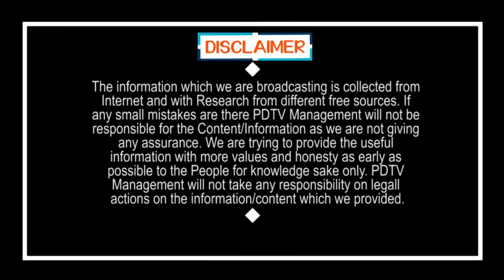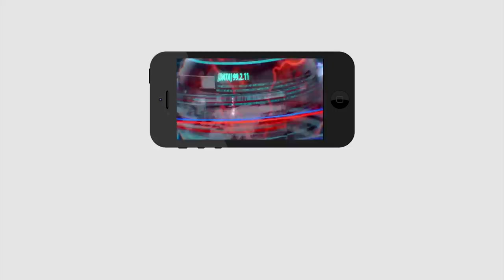Thank You CM Sir | CM Jagan | జగన్ ఫ్యాన్స్ కు పండగే.. థ్యాంక్యూ సీఎం సార్ | PDTV News